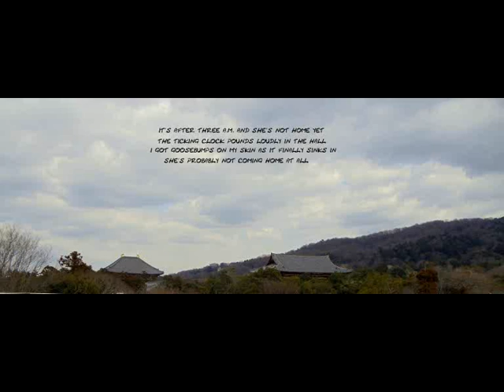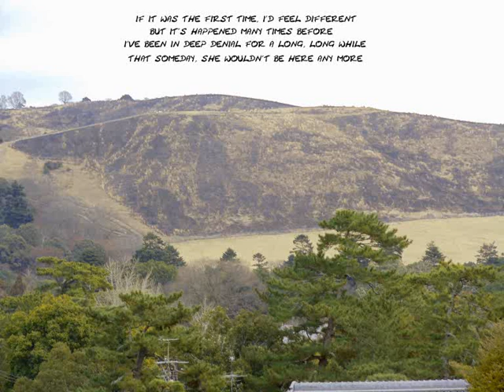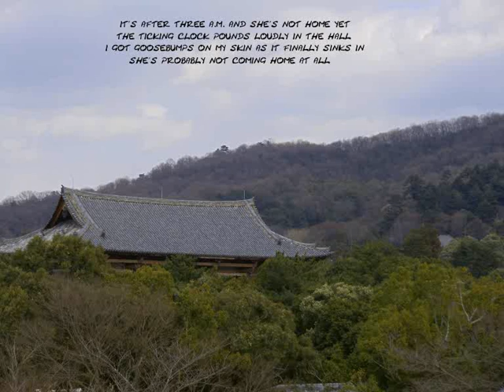What DoYouDo?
What do you do when it's finally over? Written and performed by John Eimen on Feb. 4, 2011. Pictures: Nara and Osaka.